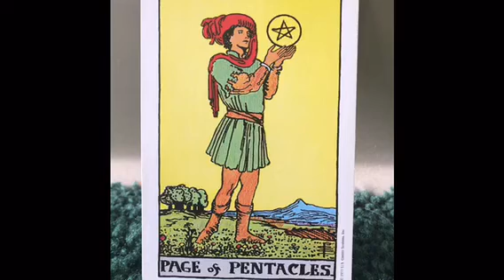Card of the Day